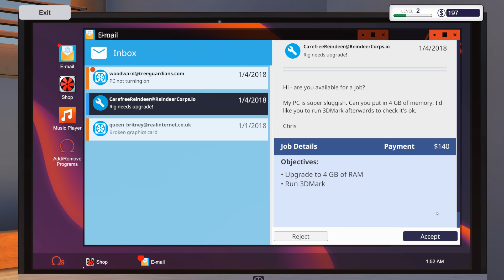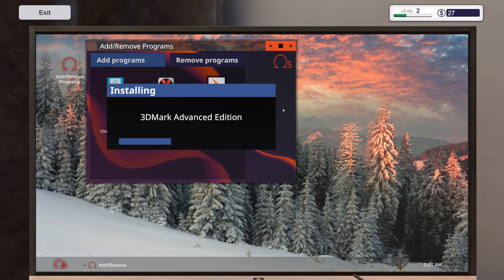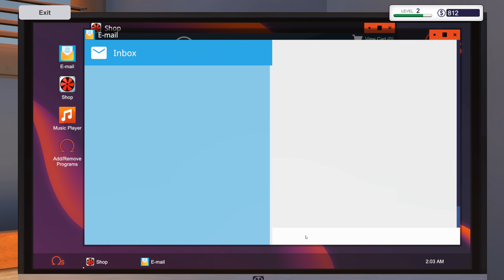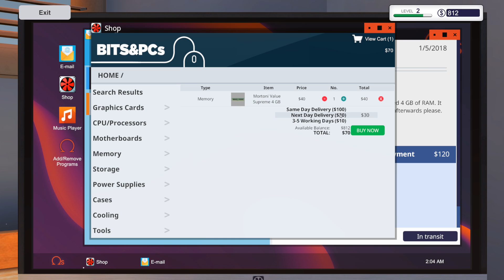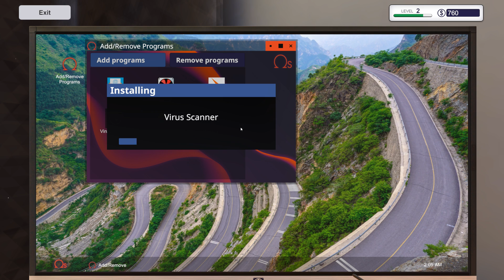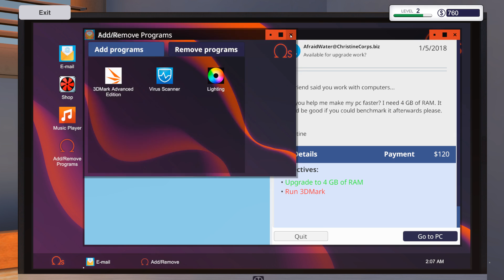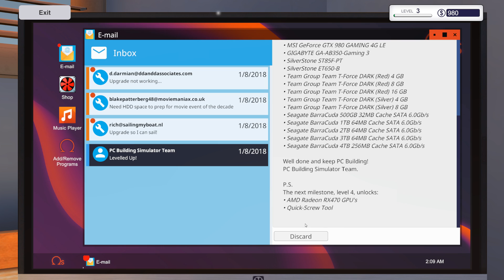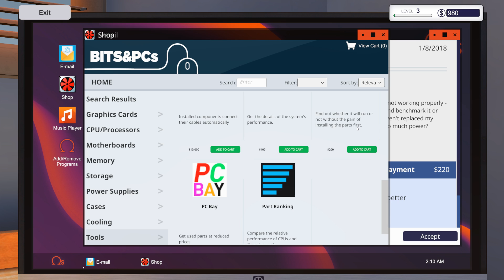PC Building Simulator #03 Alter laggt das! IT SIMULATION Deutsch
PC Building Simulator #02 - Neuer RAM? kein Problem!

▼ Über SachsenLetsPlayer ▼

 ▼ Support SachsenLetsPlayer ▼

▼ PC Building Simulator Deutsch▼

PC Building Simulator hat mit über 500.000 Downloads seiner Pre-Alpha-Demo bereits viralen Erfolg gehabt und wurde nun liebevoll zu einer vollwertigen Simulation entwickelt, die es Ihnen ermöglicht, den PC Ihrer Träume zu bauen.

Bauen Sie Ihr eigenes PC-Imperium auf, von der einfachen Diagnose und Reparatur bis hin zu maßgeschneiderten Boutique-Kreationen, über die jeder Spieler sabbern würde. Mit einem ständig wachsenden Marktplatz voller realistischer und preiswerter Komponenten können Sie endlich aufhören, von diesem ultimativen PC zu träumen und ihn zu bauen und zu sehen, wie er Benchmarks setzt!

Ist der Bau eines eigenen PCs eine unmögliche Aufgabe?
PC Building Simulator zielt darauf ab, auch dem unerfahrensten PC-Anwender beizubringen, wie seine Maschine zusammengesetzt ist, mit einer Schritt-für-Schritt-Anleitung, die erklärt, welche Teile zusammengebaut werden sollen und nützliche Informationen darüber liefert, was jedes Teil ist und welche Funktion es hat.

Der'Free Build'-Modus von PC Building Simulator ermöglicht es Ihnen, mit einer großen Auswahl an genau modellierten, voll lizenzierten Teilen Ihrer Lieblingshersteller zu experimentieren.
Wenn Geld kein Objekt wäre, was würden Sie bauen?

Der Karrieremodus von PC Building Simulator gibt Ihnen die Verantwortung für Ihre eigene PC-Gebäude- und Reparaturwerkstatt, beginnend mit Ihrer eigenen "gemütlichen" Werkstatt müssen Sie all Ihre technischen Fähigkeiten einsetzen, um die verschiedenen Aufgaben zu erledigen, die Ihnen bevorstehen.
Die Kunden werden Ihnen eine Reihe von Aufgaben anbieten, von einfachen Upgrades und Reparaturen bis hin zu kompletten Systembuilds, die Sie während des Abgleichs Ihrer Bücher durchführen müssen, um sicherzustellen, dass Sie immer noch einen Gewinn erzielen!

▼ Sonstiges ▼